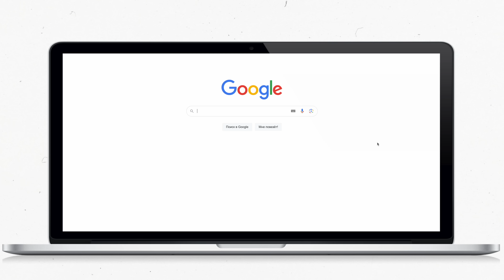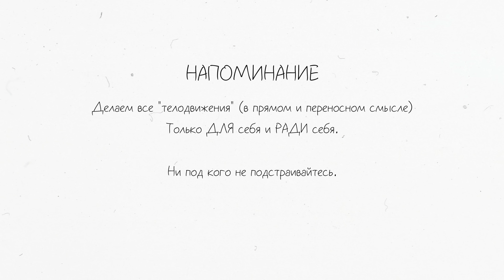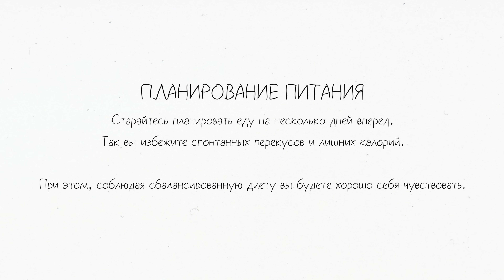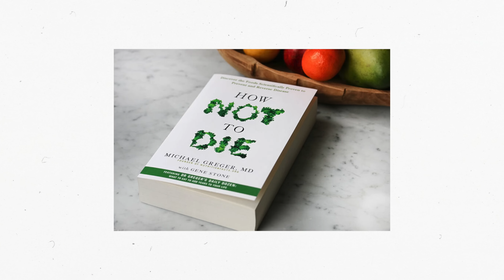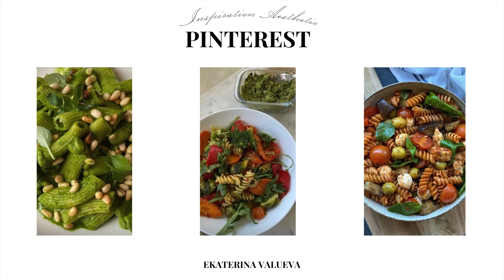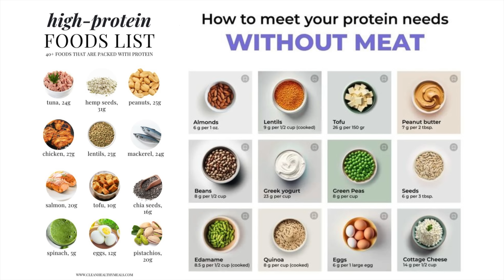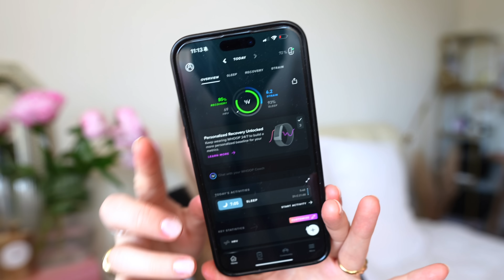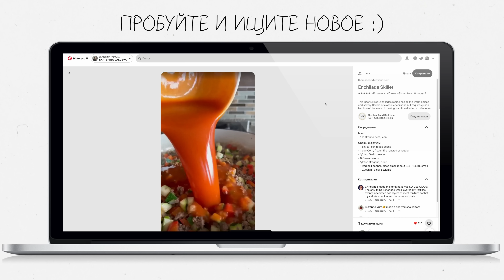КАК БЫСТРО ПОХУДЕТЬ | тело мечты, вкусные и полезные рецепты и здоровые привычки в 2024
00:00 - intro
1:21 — о чем это видео
3:18 о чем это видео
3:27 красивая форма
5:28 коврик и мфр ролл
6:40 качество инвентаря и техника безопасности
8:49 бутылка для воды
10:13 как пить больше воды
10:36 резинки и утяжелители
II питание
10:49 питание
11:01 планирование питания
13:45 закупка продуктов
15:08 запеканка с брокколи
17:24 книги и вдохновение
20:16 красивые тарелочки
СПОРТ
23:05 занятия спортом
24:19 боул с лососем
26:36 БАДы и добавки
30:27 контроль веса и параметров
32:40 умные часы и приложения
34:10 вдохновляющие плейлисты
36:29 протеиновый шоколадный кекс
38:30 новые рецепты
40:47 подведём итоги